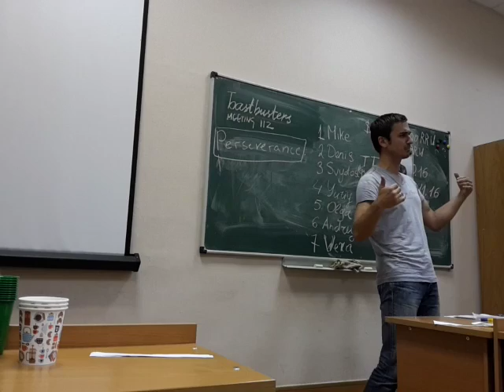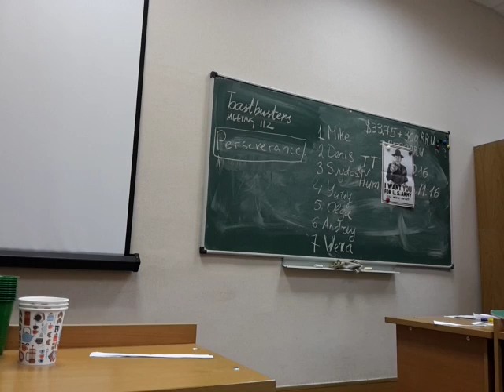Toastbusters meeting #112, 07/09/16 - PE Denis Shevchuk